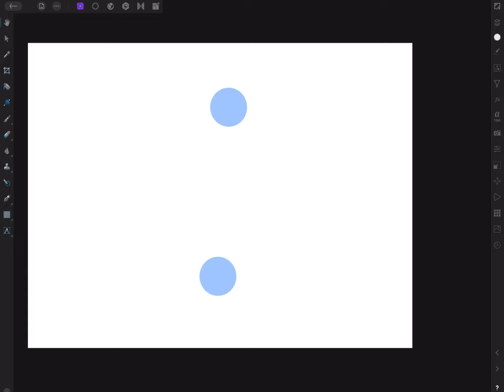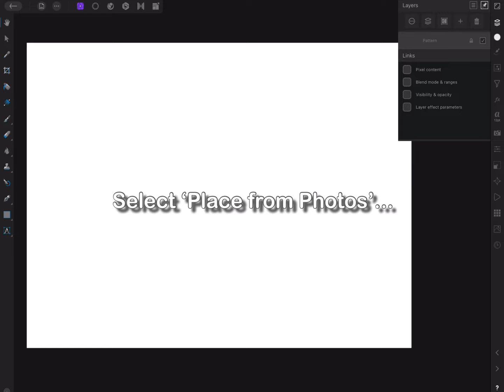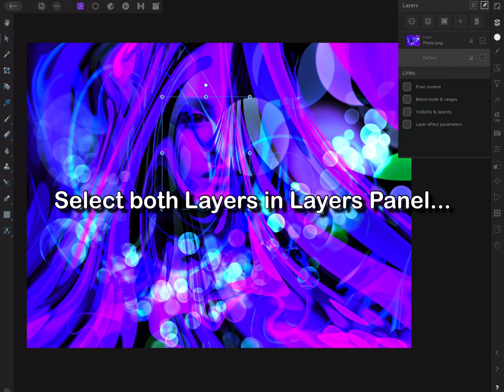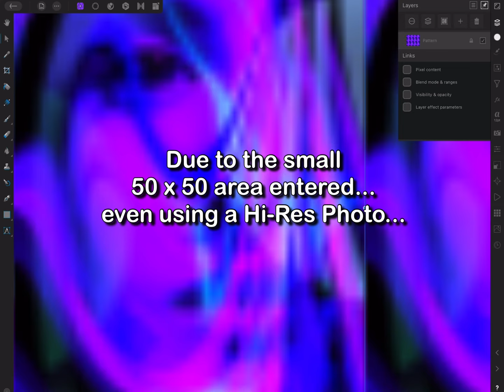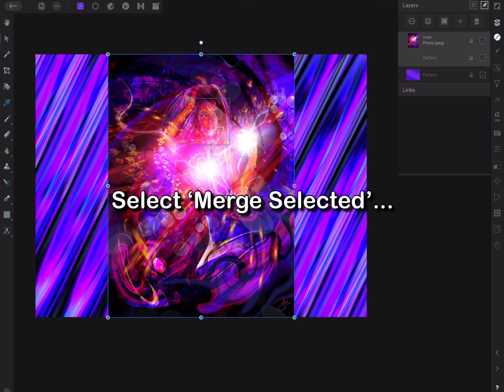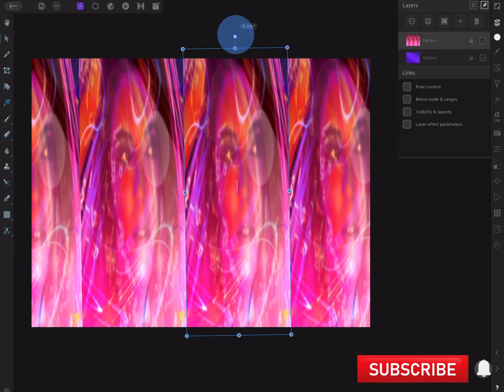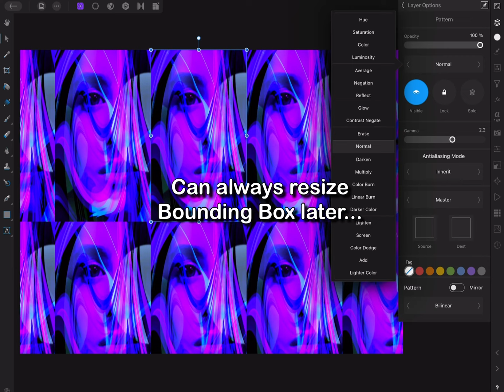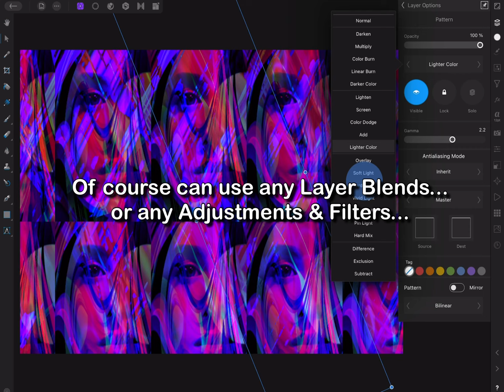Affinity Photo- Understanding Pattern Layer Pixel Quality using Photos (on iPad)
Using Photos in creating Patterns, with a better understanding of how to retain High Resolution using the Pattern Layer feature, in Affinity Photo.
(*Apologies for the video quality if poor, will be making adjustments for future videos.)

YouTube Credits

Hardware:
iPad Pro 12.9”  v.12.1.1

Purchase Prints of my Artwork!

Help me by Supporting my Artistic endeavors ...My humble appreciation and thanks!

Be sure to follow me as well on my other Social Media accounts: